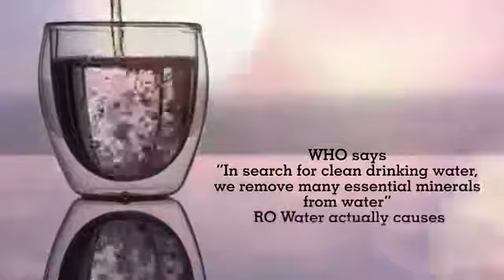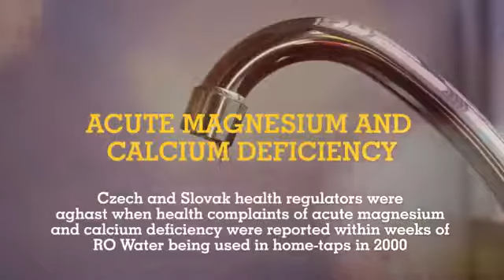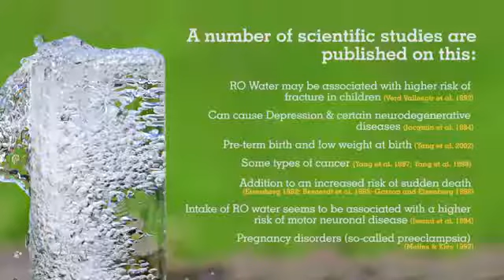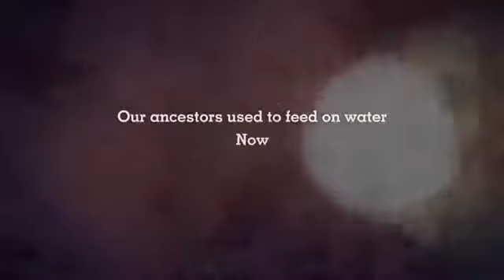WHO says RO (Reverse Osmosis) Water is the cause of all lifestyle disease.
RO water or Demineralized water causes Mineral deficiency in body that causes all diseases.